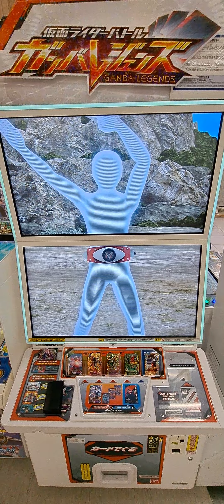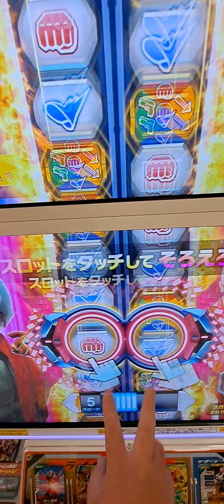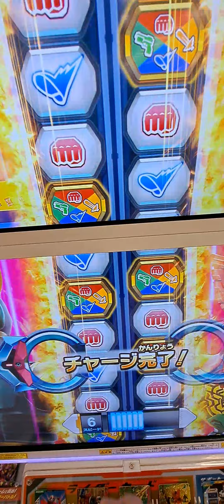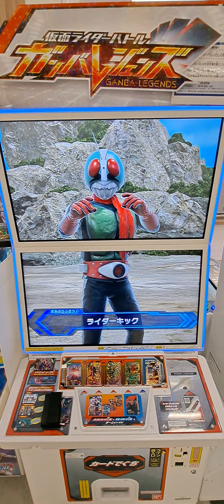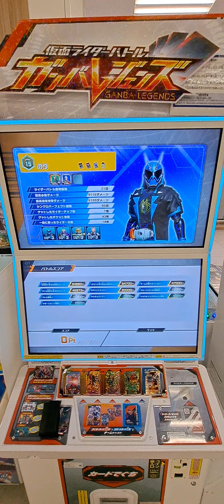仮面ライダーバトル「ガンバレジェンズ」